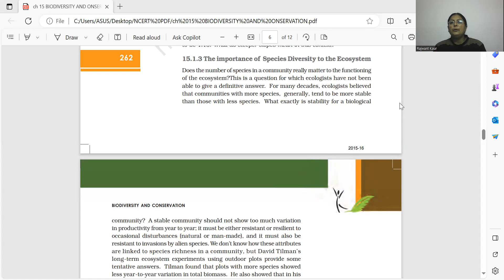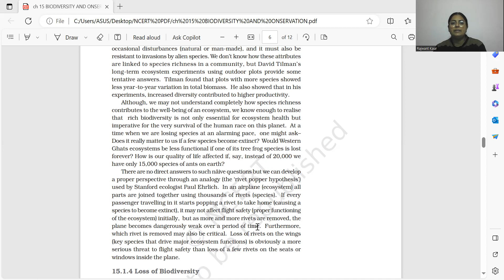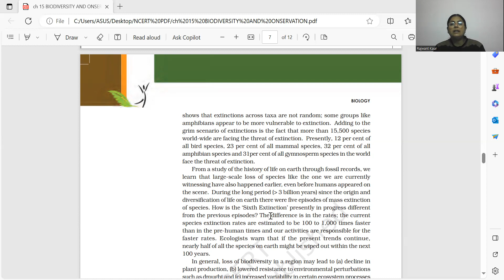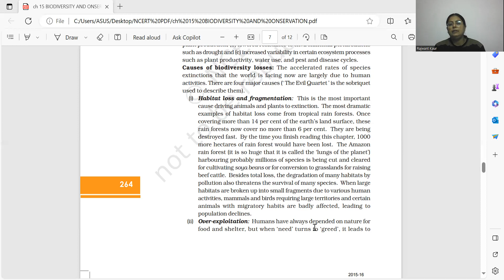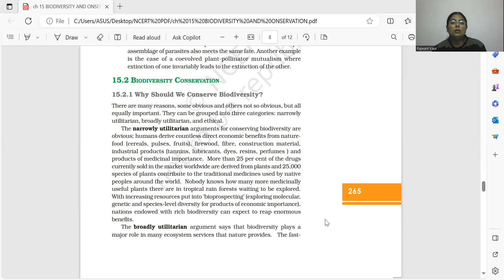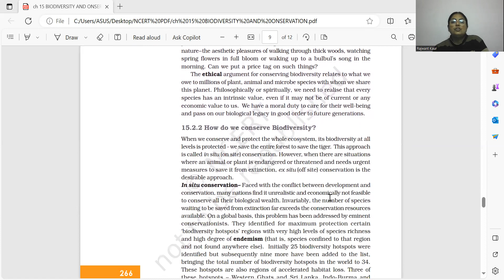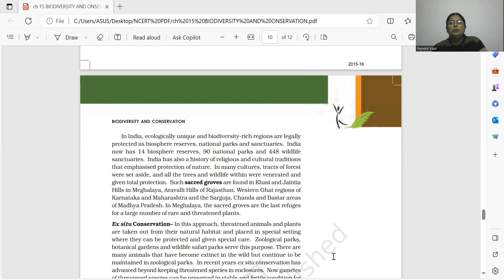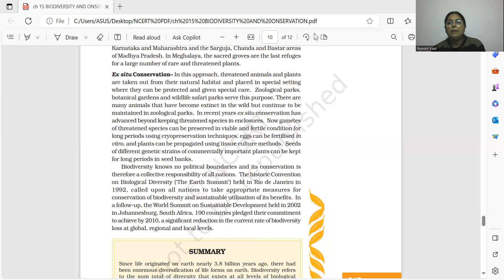Ch 15 Biodiversity and Conservation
Rivet popper hypothesis,loss of biodiversity,causes of biodiversity losses,in situ and ex situ conservation technique.